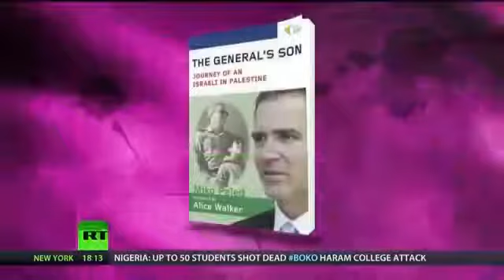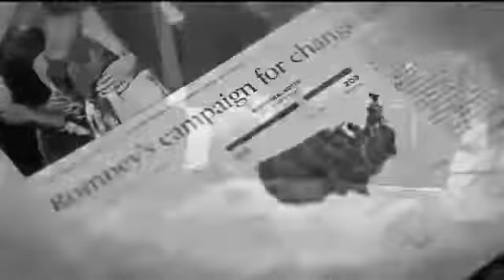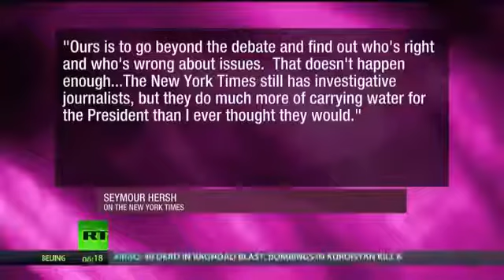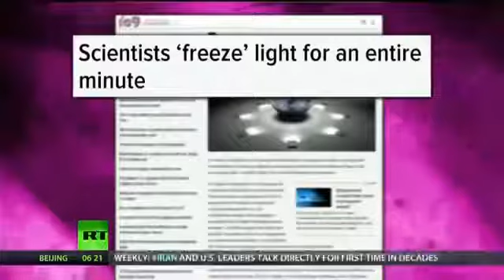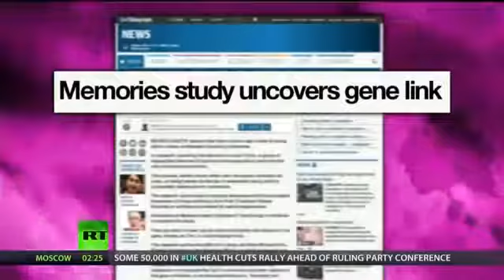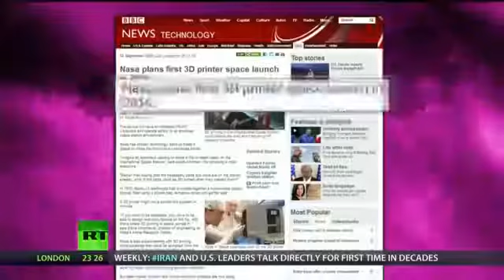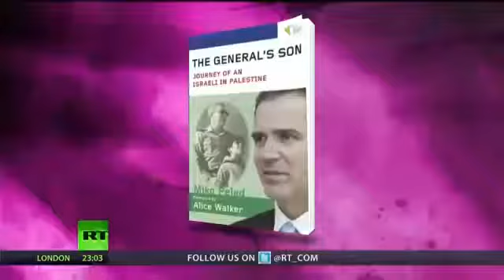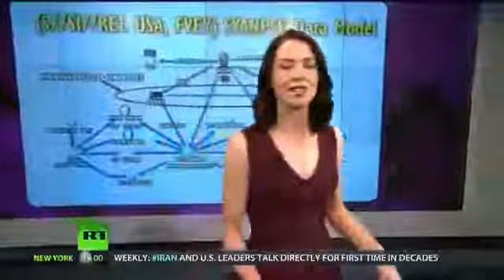[246] Apartheid in Israel: Dispelling Myths of the Jewish State, NSA`s Six Degrees of Impl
RT talks to John Dugard - professor of international law, former special rapporteur to the UN Human Rights Council concerning Palestinian affairs.

[246] Apartheid in Israel: Dispelling Myths of the Jewish State, NSA`s Six Degrees of Implicatio [246] Apartheid in Israel: Dispelling Myths of the Jewish State, NSA`s Six Degrees of Implicatio.

US Secretary of State, John Kerry is in damage control mode after some behind-closed-door comments. Kerry apparently warned Israel it was headed to an apartheid state. He issued a strong.